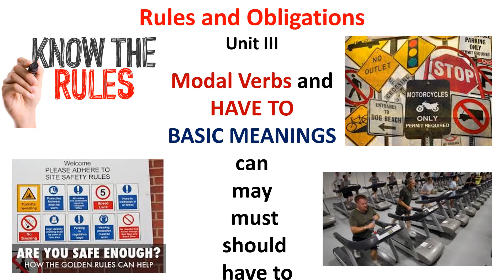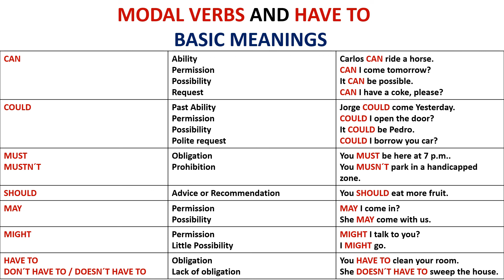RULES AND OBLIGATIONS 3 BASIC MEANINGS / REGLAS Y OBLIGACIONES SIGNIFICADOS BASICOS PARTE 3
Video explicativo para identificar el uso de los MODAL VERB MUST-SHOULD-CAN-COULD-MAY-MIGHT-HAVE TO